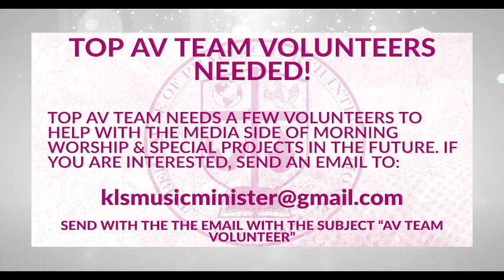Sunday Service | The Battle Between Man's Desires and God's Design | Bishop Jackson | 03.27.2022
Welcome to Sunday morning worship! Join us as Bishop Alfred Jackson ministers to us from the topic, "The Battle Between Man's Desires and God's Design!"
Scripture References: Numbers 32:1-23

If you would like to donate to the ministry and help us as we serve nations, please visit:

Want to sponsor a student in need of school supplies, food and uniforms?